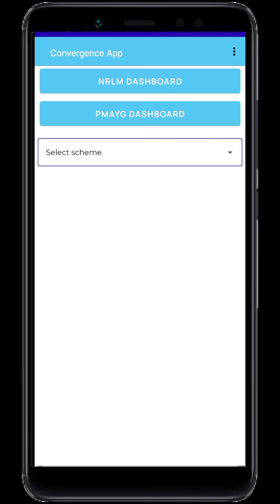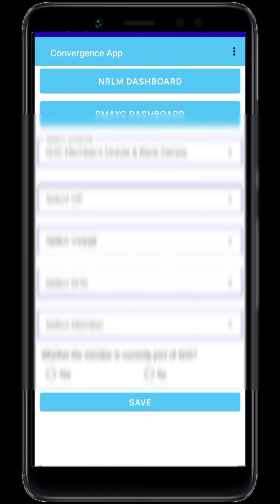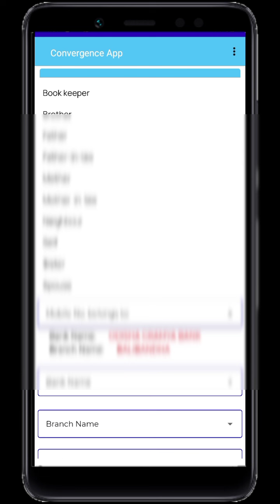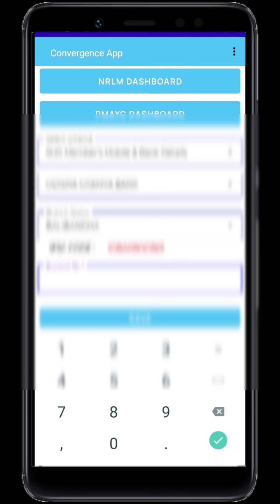How to add mobile number and bank detail in convergence app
This video is a demo video .This helps the viewers to know how to enter shg data in convergence app